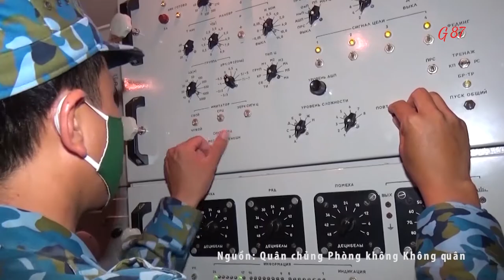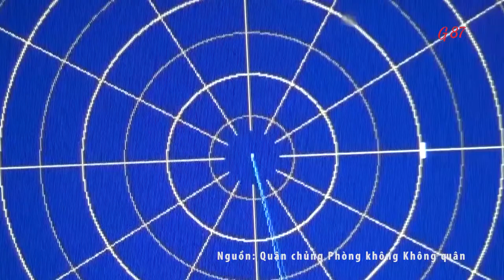Máy bay chiến đấu Việt Nam được ngụy trang thế nào?